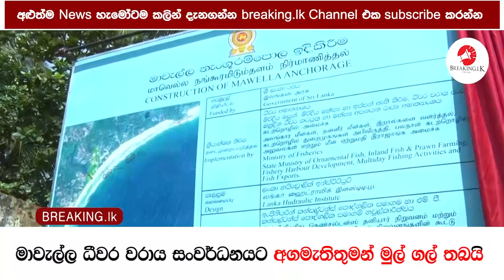මාවැල්ල ධීවර වරාය සංවර්ධනයට අගමැතිතුමන් මුල් ගල් තබයි | Breaking.lk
මාවැල්ල ධීවර වරාය සංවර්ධනයට අගමැතිතුමන් මුල් ගල් තබයි